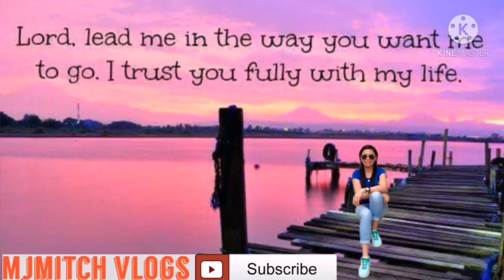Uod or Caterpillar in the house#ofwvlog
A caterpillar is a fuzzy, worm-like insect that transforms into a butterfly or a moth. Many caterpillars are striped and colorful. A caterpillar is officially the larva, or immature form, of a flying insect — generally, a butterfly.